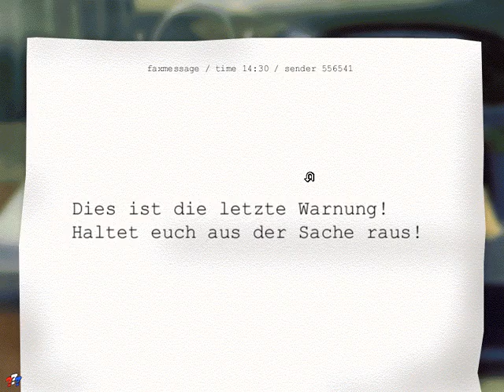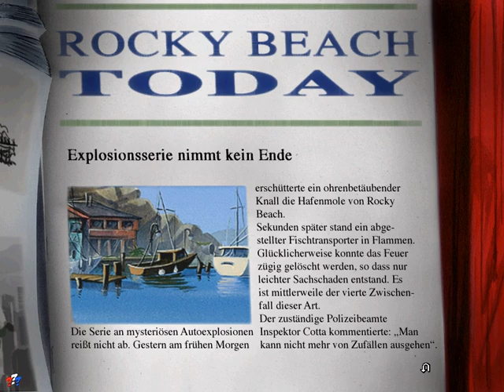Let's Play Die drei ??? 3v8 Bomben in Rocky Beach - Das Fax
Eine Warnung per Fax und eine Shoppingtour bei Porter :-)

Das Game selber spielen Kein Problem! Hier findest du es auf usm.de (Link führt zu der Goldedition, der ersten 3 PC-Games)